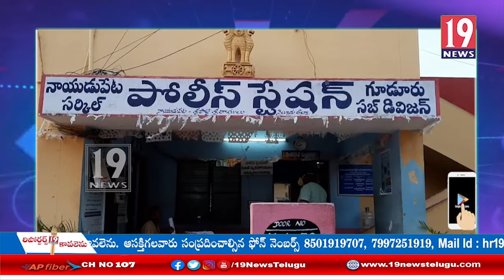వినాయక చవితి ఉత్సవాలు బహిరంగ ప్రదేశాలలో చేయడానికి అనుమతి లేదు -నాయుడుపేట సీఐ వైవీ సోమయ్య -నెల్లూరు